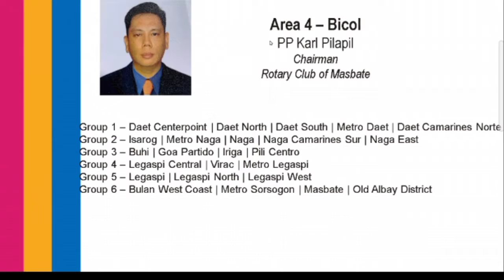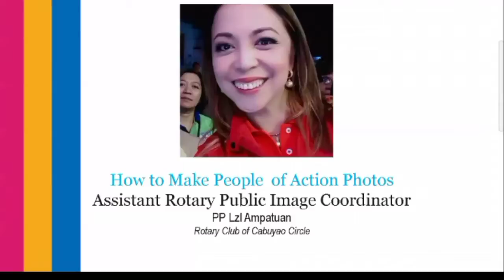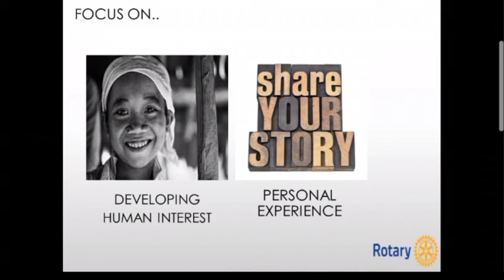Area 4 Transforming Public Image Seminar :)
☀️ What a very transforming morning session for Groups 1 and 2 of Area 4 today! 🥰💕

Congrats to DGA Japps Prado Callos, DDG Alexander Gaite, District PR Chair May Ann Locsin Katigbak, RPIC Rey Castillo, ARPIC Lzl Manalo Castro-Ampatuan, ARPIC Jojo de Guia, DICO Anne Rotary, AG Evelyn de Leon, and to all transforming Rotarians! ✨

We've surely learned a lot today!